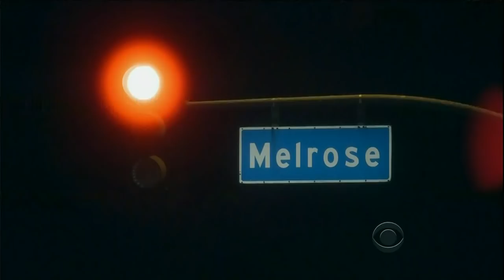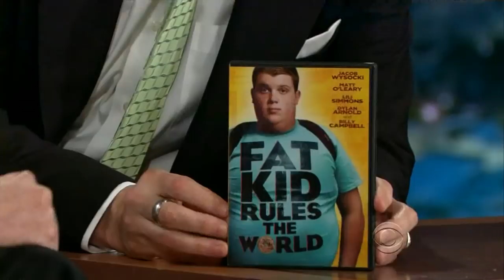TLLS Craig Ferguson - 2013.02.26 - Sharon Osbourne, Matthew Lillard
00:00 Cold Open
04:05 Monologue
13:26 Tweets and emails
19:26 Sharon Osbourne
30:15 Matthew Lillard
39:02 Ending